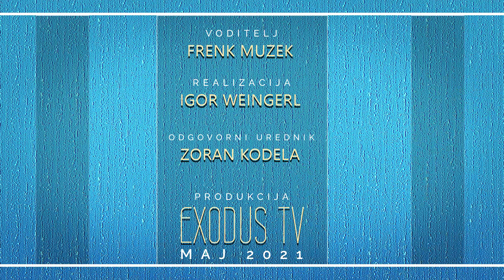V družbi z Jezusom: P. Benjamin Mlakar, zlatomašnik